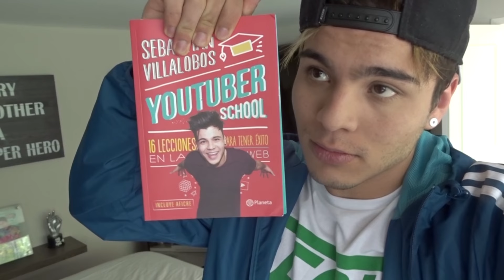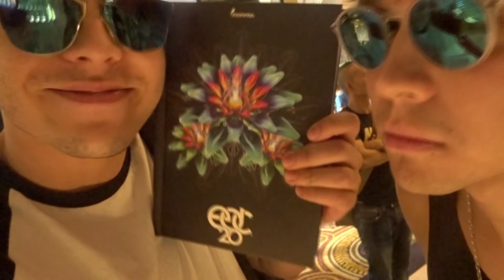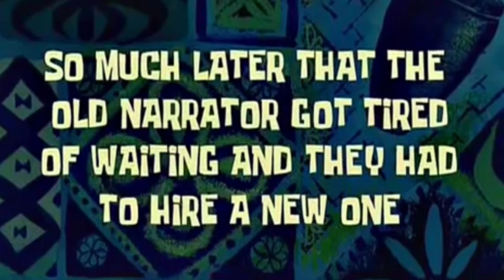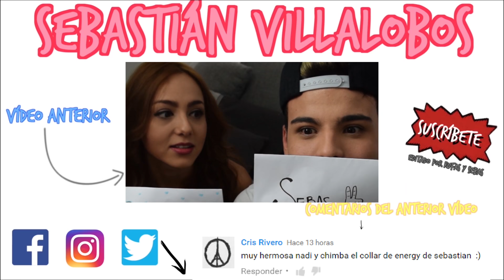SEBAS EN LAS VEGAS (FT. CABALLEROS) | Sebastián Villalobos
Pues bueno, decidimos viajar con mis amigos y esta vez fuimos a Las Vegas, asistimos a mi primer festival de música y estuvo realmente épico, todos los canales de ellos van a estar hasta abajo en la descripción, ojalá los disfruten y lo vivan como una experiencia tan irreal como lo viví yo.

¡Espero te guste muchísimo, en verdad... estaría genial que lo compartieras con tus amigos de Facebook, Twitter, HI5 jajaja... lo marques como "me gusta" y te suscribas si quieres más vídeos!